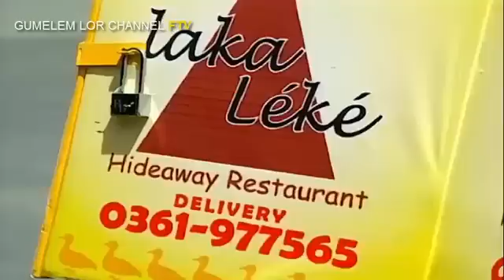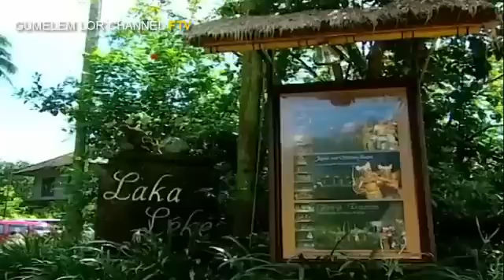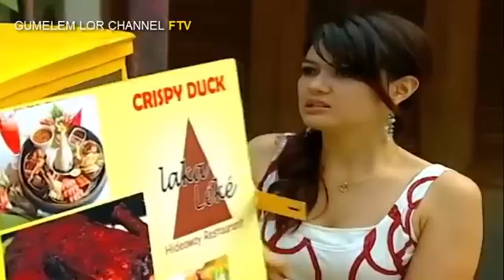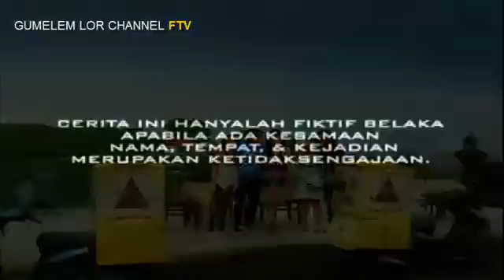FTV Delivey Order (Dimas Seto,Agni Prasista)